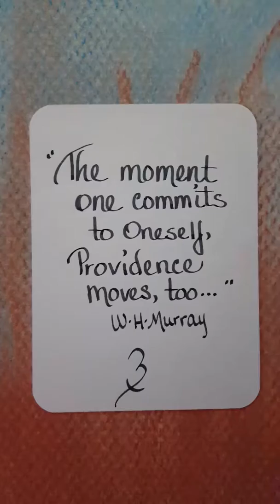♡Reconciliation♡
Affinitive Card of the Day 10.4.17